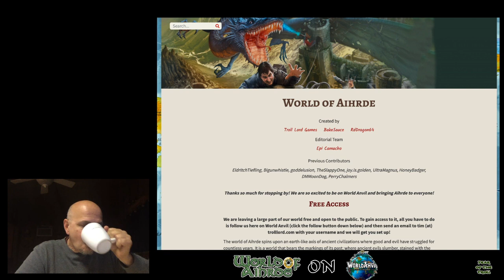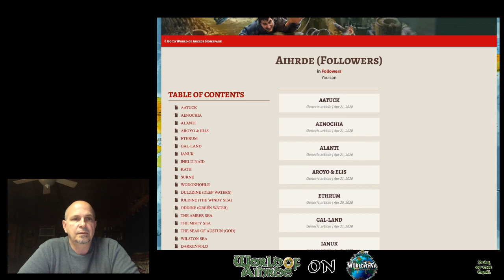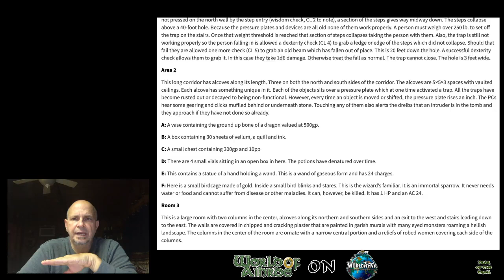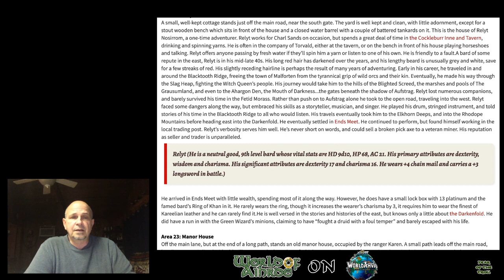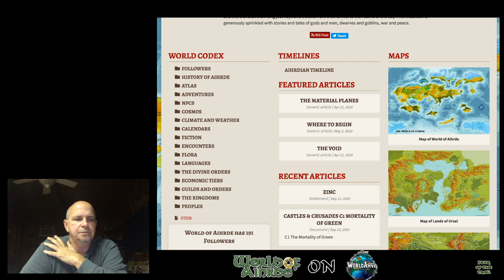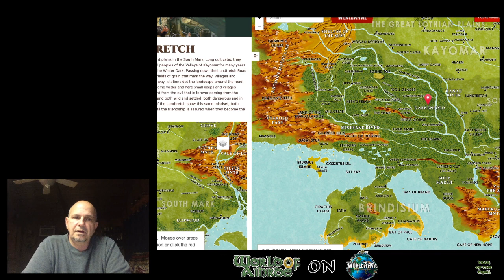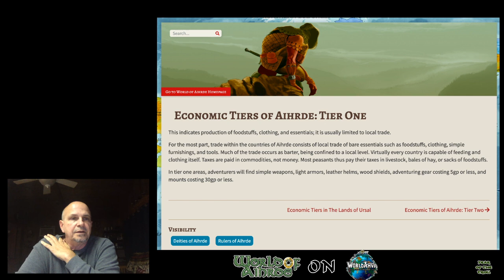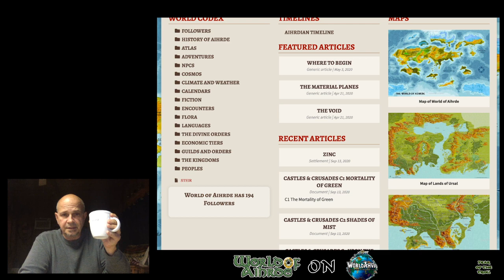Patreon/World Anvil - World of Aihrde Update #67 w/ Tim Burns 💚